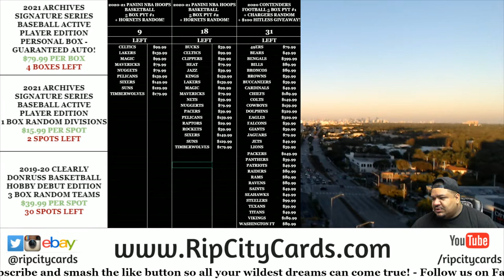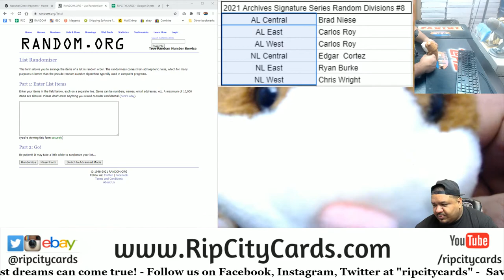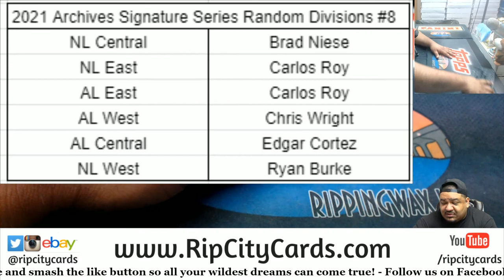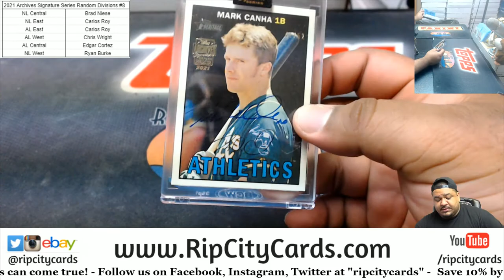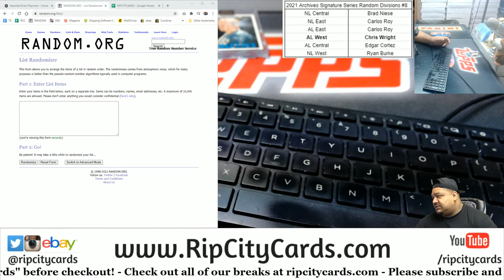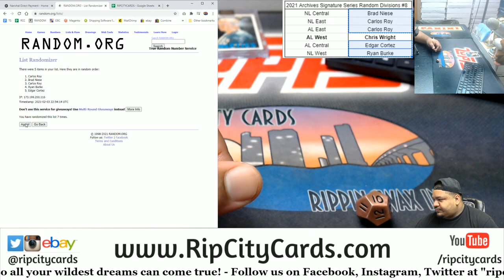2021 Archives Signature Series Random Divisions #8